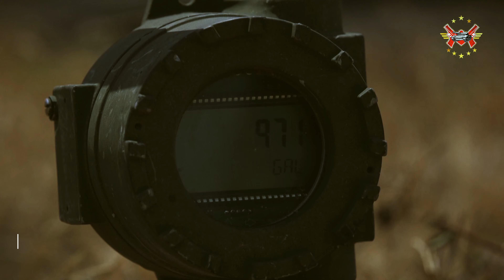US Fighter Jets Destroy Tunnels in Precision Conflict Areas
The US fighter jets, including F-35, F-22, F-16, and F-15, have recently destroyed tunnels in precision conflict areas. The destruction of these tunnels is a part of precision strikes in conflict zones. The fighter jets have been successful in neutralizing threats in these areas. The repeated instances of tunnel destruction demonstrate the ongoing efforts to maintain security and stability in these regions.